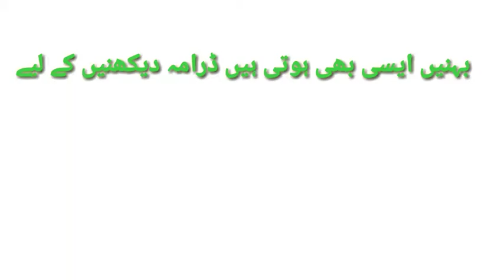Behnein aisi bhi hoti hain dekhne ke liye hamare new channel ko subscribe karen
huu